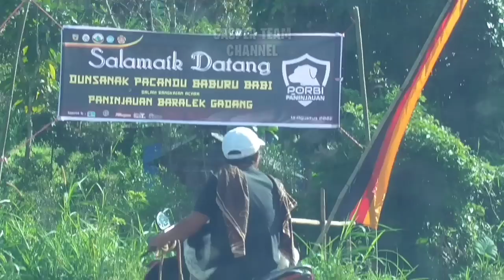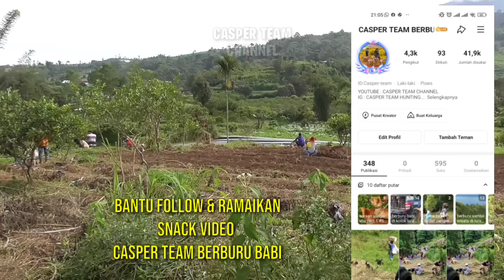BABI BESAR MENDADAK KELUAR DARI KEBUN WARGA ||TOP WILD BOAR HUNTING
INI ADALAH KEGIATAN BERBURU HAMA BABI HUTAN  SECARA TURUN TEMURUN MASYAHRAKAT SUKU MINANGKABAU DI NAGARI PANINJAUAN, KECAMATAN X KOTO, KABUPATEN TANAH DATAR, PROVINSI SUMBAR.